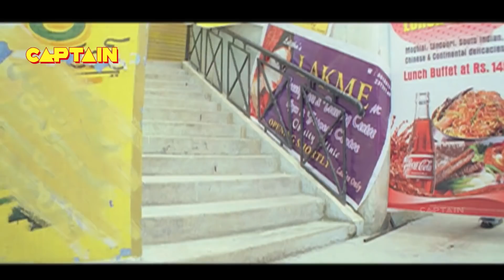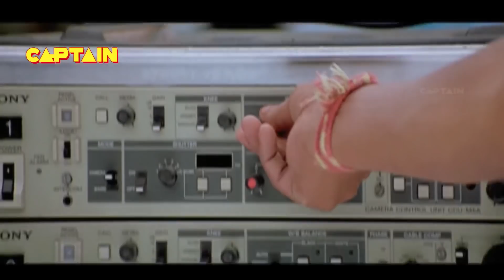Ek Jwalamukhi Dubbed Full Movie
Movie:- Ek Jwalamukhi (Desamuduru)
Starcast:- Allu Arjun, Hansika Motwani, Pradeep Rawat, Ali, Chandra Mohan

Bala Govind is a program director in MAA TV. His fights for justice regularly get him into trouble. During one of these incidents, he saves a person from goons while severely thrashing Murugesan,  the son of the notorious smuggler Tambi Durai. Fearing retribution from Tambi Durai, the MAA TV crew sends Bala's team to Kullu Manali to shoot a travel episode. There, Bala sees Vaishali , who is a sannyasin, and it is love at first sight for him. Vaishali, though initially apprehensive of Bala, falls for him. The head sannyasin of the ashram, Rama Prabha, unites the couple. However, before Bala is able to return to Hyderabad with Vaishali and marry her, Tambi Durai's henchmen kidnap her and take her to his home. The person who was saved by Bala reveals that Vaishali is the daughter of Narayan Patwari. In order to grab Patwari's property, Tambi Durai killed her parents, and his wife Andal performed the marriage of Vaishali with Murugesan. However, Vaishali escapes and reaches Kulu Manali. Bala takes the help of Inspector Prasad to save Vaishali from their clutches, and eventually succeeds in his attempt and marries her.